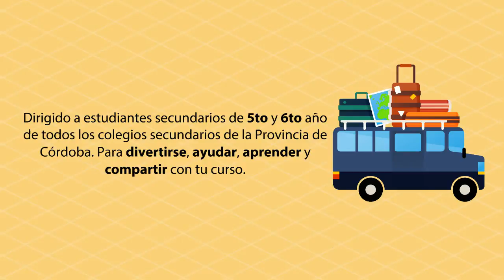Estudiantina2017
Si sos alumno de quinto y sexto de secundario podés ganarte un viaje de estudios.

¿Cómo hacés para participar?
Creando una Brigada Solidaria, a través de la cual realizarán una propuesta y llevarán a cabo una acción solidaria.
La Agencia Córdoba Joven, Ministerios de Desarrollo Social y de Educación de la Provincia de Córdoba te invitan.